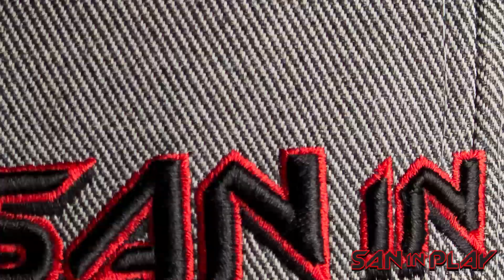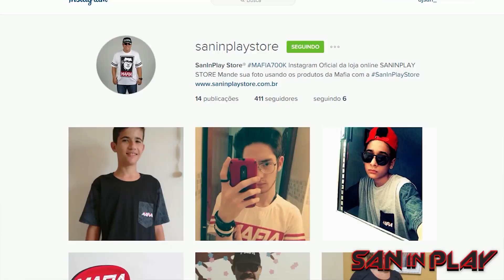Agora O Bagulho Fico SÉRio!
em TODA  a loja com o Cupom:
GPSANDESCONTO

Trilha:

Rae Sremmurd â-- No Flex Zone (Instrumental)

Canal SanInPlay: AGORA O BAGULHO FICO SÉRIO!